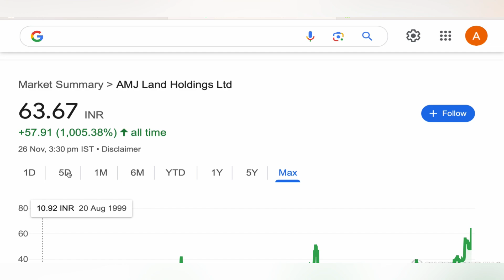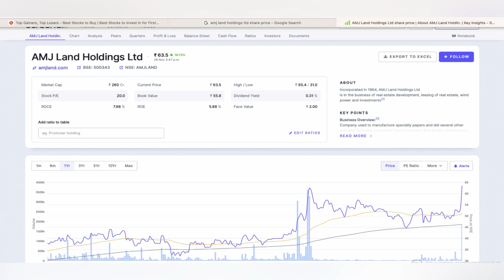AMJ LAND holdings ltd SHARE ANALYSIS TARGET ⚽️ AMJ LAND HOLDINGS STOCK TARGET NEWS UPDATE 26-11-24